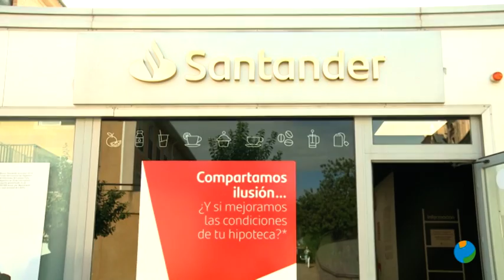28/09/2021 Más de una treintena de estudiantes han podido acceder a las Becas 'Santander Conecta'